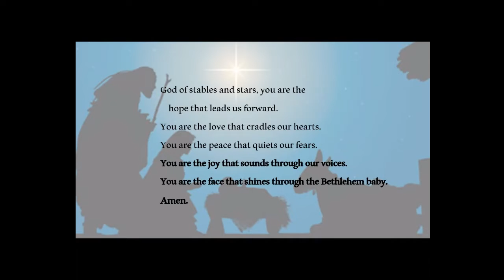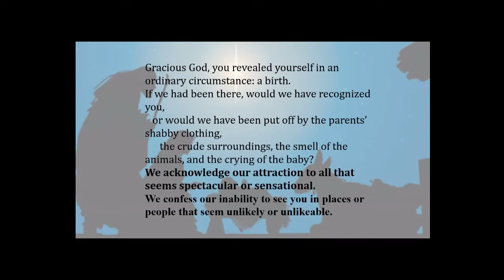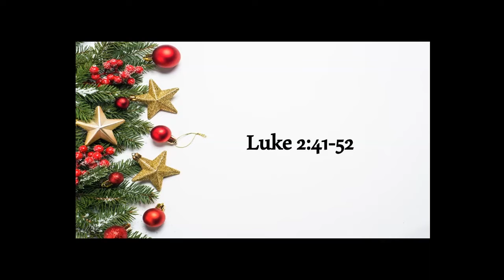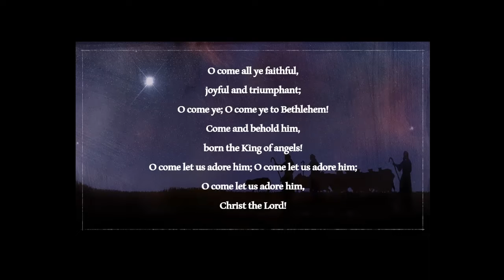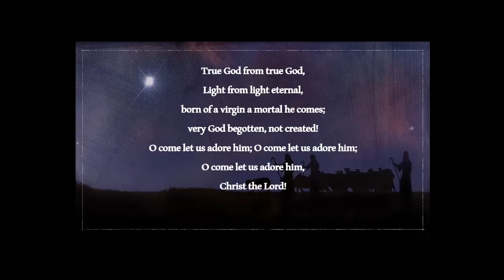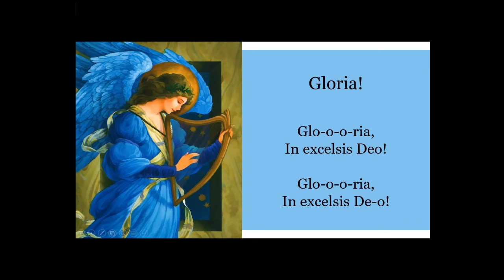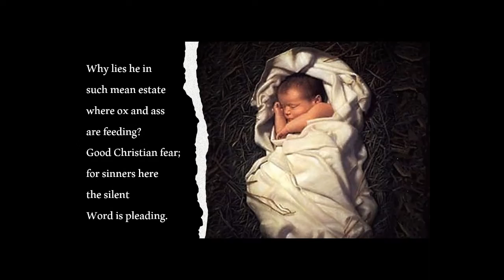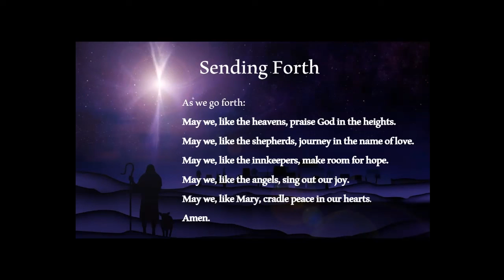First Presbyterian Church Chaplain Tim Haworth 12 26 21